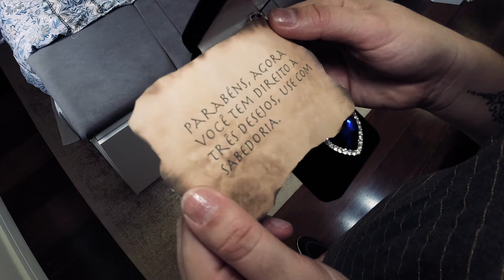NOVO! ESSE TESOURO PODE NOS FAZER MUITO MAL - O Mistério do Poderoso Tesouro / #5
Após Shirley e Gabriel encontrem finalmente o tesouro perdido, eles descobrem que esse tesouro é muito poderoso! E agora TUDO pode dar errado. Acompanhe essa história de aventura, mistério e muita comédia. Episódio 5.

O MISTÉRIO DO PODEROSO TESOURO é uma web série de ficção, original do Canal Gabriel e Shirley.